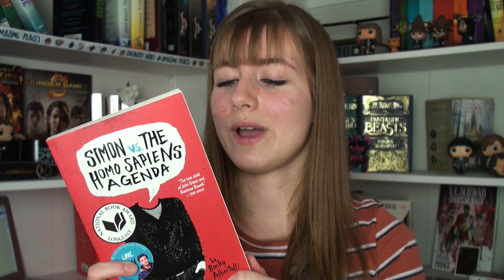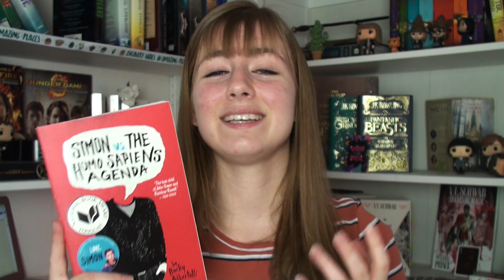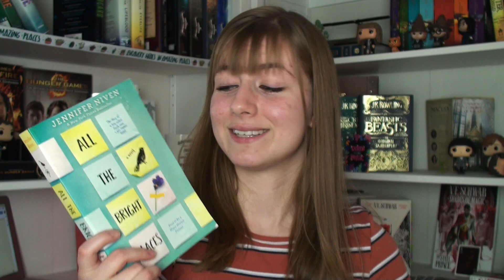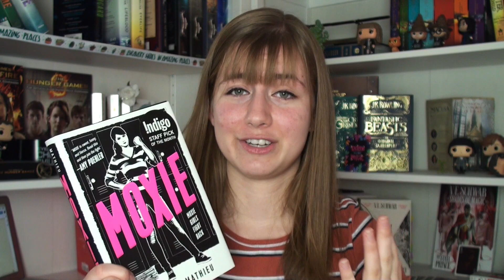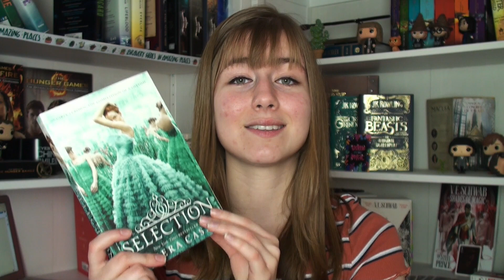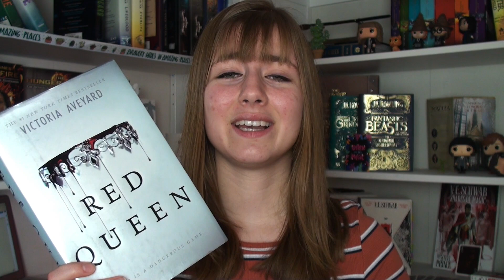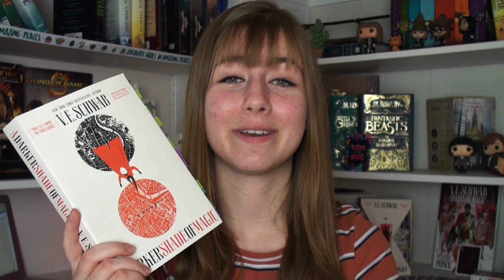A Choose Your Own Book Recommendation!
Much like a choose your own adventure story, I wanted to design a video that would help readers of all kinds find a book they would enjoy! I hope you are able to find a book recommendation in this video that you like!